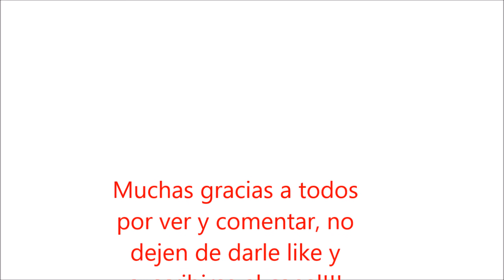Victorinox Ambassador - Video N° 164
NO dejen de visitar los canales Bat - Matt y Swiss Army Dan